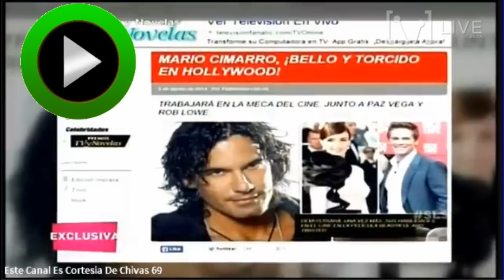Mario Cimarro en el programa de Jorge Bernal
Mario Cimarro  en el programa de Jorge Bernal 12/08/2014